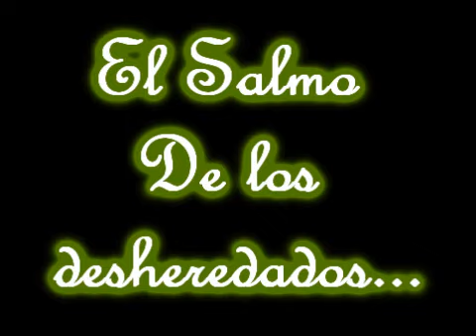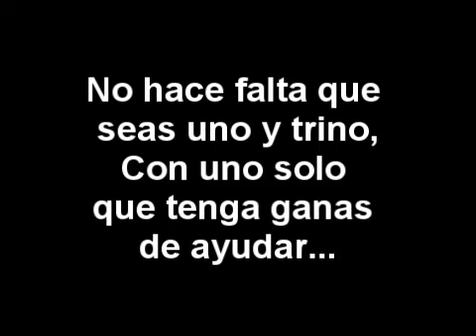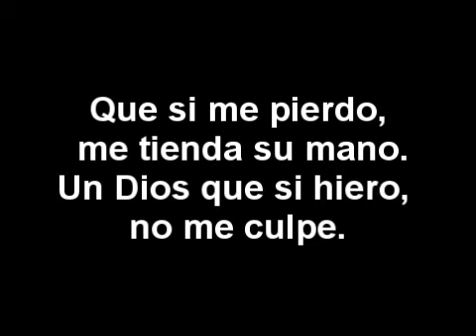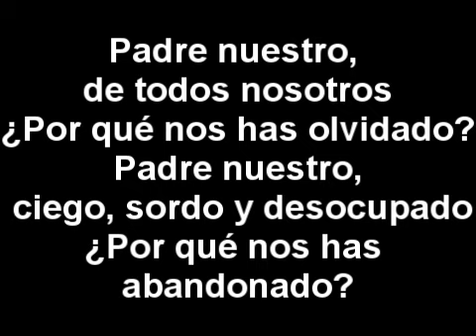La Cantata Del Diablo (Letra Incluida) (Pt 3/3)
Ok, Para rematar este proyecto que me tomo una semana en realizar; He aqui El Salmo De los Desheredados.
Viva Mago Cabrones!!